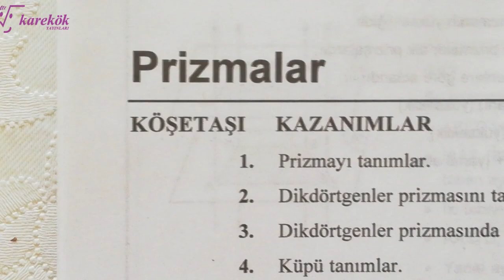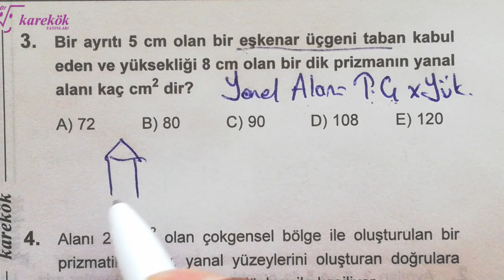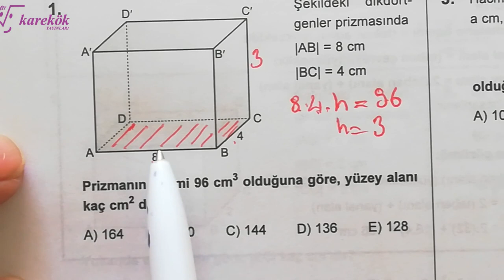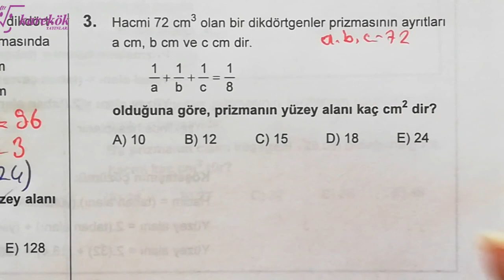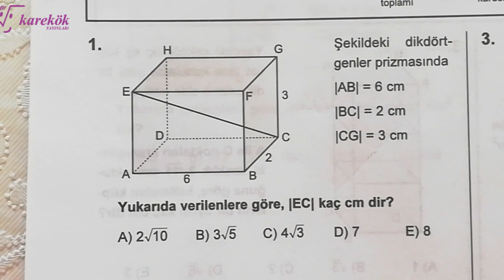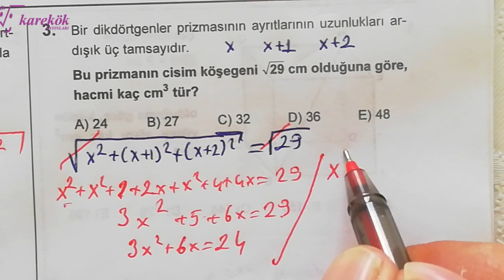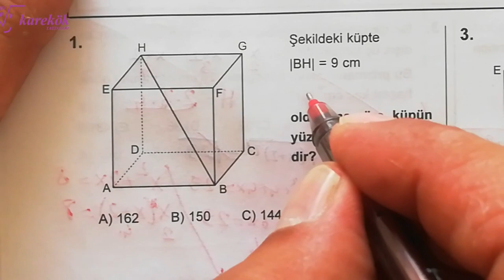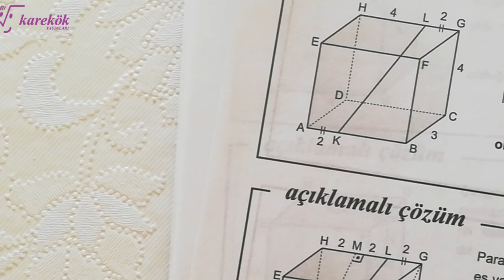PRİZMALAR 1.2.3.4. KÖŞETAŞLARI MPS 2 TYT-AYT GEOMETRİ SORU BANKASI | açıların çocuğu | 23. BÖLÜM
prizmalar konu anlatımı,
prizmalar 5. sınıf konu anlatımı,
prizmaların hacmi,
prizmalar soru çözümü,
prizmalar 10. sınıf,
prizmaların hacmi 6.sınıf,
prizmalar 8. sınıf,
prizmalar tyt,
prizmalar animasyon,
prizmalar açılımı,
prizmalar tekrar,
prizmalar test 1,
prizmalar test 3,
katı cisimler prizmalar,
katı cisimler prizmalar soru çözümü,
prizmalar çıkmış sorular,
prizmalar çıkmış sorular tyt ayt,
prizmalar çözümlü sorular,
prizmalar çalışma kağıdı,
8.sınıf prizmalar soru çözümü,
prizmalar etkinlik,
prizmalar formülleri,
prizmalar geometri,
prizmalar geogebra,
prizmalar günlük hayatta nerelerde kullanılır,
ayt geometri prizmalar,
prizmalar hacim,
prizmalar hacim ve alan formülleri,
prizmalar ile ilgili çözümlü sorular,
prizmalar konu anlatımı 10.sınıf,
prizmalar konu anlatımı tyt,
prizmalar konu anlatımı 8. sınıf,
prizmalar konu anlatımı yks,
prizmalar konu anlatımı 5.sınıf,
prizmalar lgs çıkmış sorular,
lgs matematik prizmalar,
lgs prizmalar soru çözümü,
matematik prizmalar,
tyt matematik prizmalar,
prizmalar nasıl yapılır,
prizmalar neye göre adlandırılır,
prizmalar yeni nesil sorular,
prizmalar özellikleri,
prizmalar özet,
prizmalar ve renkler 10.sınıf,
prizmalar soru çözümü 10.sınıf,
prizmalar test 10.sınıf,
prizmalar üzerinde en kısa yol,
prizmalar ve silindir,
prizmalar ve küp,
prizmalar ygs,
prizmalar yüzey alanı